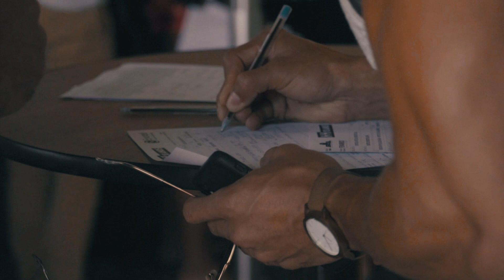H&H 10 ANOS - H&H TV (Planeta Secreto e Line-up Sonoro)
Conheça o H&H TV e fique por dentro dos conteúdos exclusivos do H&H Festival! Neste vídeo apresentamos o conceito geral do "Planeta Secreto" e o Line-up Sonoro de nosso festival!

Um lugar ÚNICO, cheio de EXPERIÊNCIAS incríveis e SENSAÇÕES totalmente novas. Prepare-se para conhecer de perto uma ENERGIA que faz TUDO ser possível. Seja bem-vindo(a) à PARTE II do PLANETA SECRETO H&H em 2019! Confira também!

CRÉDITOS:
Produtora de Vídeo: EmpireStudio | Direção: Dalio Marinho | Fotografia: Mateus Monteiro | Cobertura: Silvio Maranhão | Apresentação: Luan Poffo